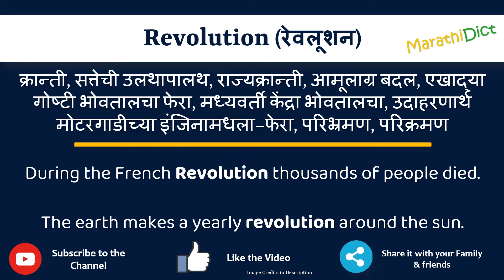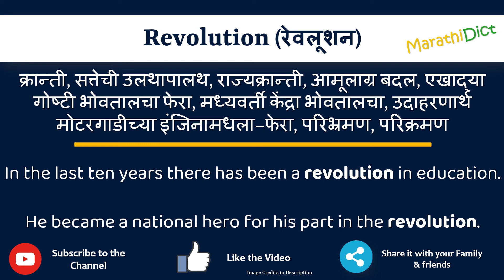Revolution Meaning in Marathi | Revolution म्हणजे काय | Revolution in Marathi Dictionary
या व्हिडिओमध्ये तुम्हाला मराठीत Revolution चा अर्थ समजेल आणि Revolution चा उच्चारही शिकाल. याचा अर्थ तुम्ही Revolution चा अर्थ जाणून घ्याल तसेच Revolution कसे उच्चारता येईल, Revolution म्हणण्याचा योग्य मार्ग कोणता आहे.

तर Revolution शब्द फक्त एका मिनिटात शिका.

उदाहरणांसह Revolution समजून घेऊ.